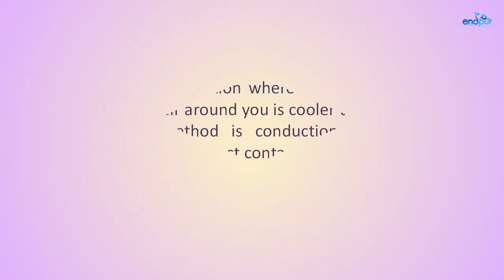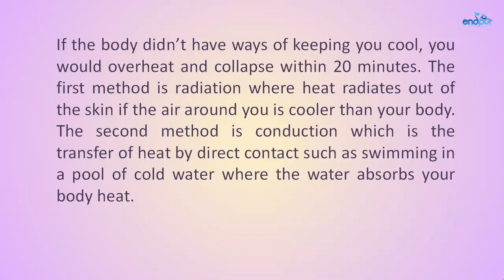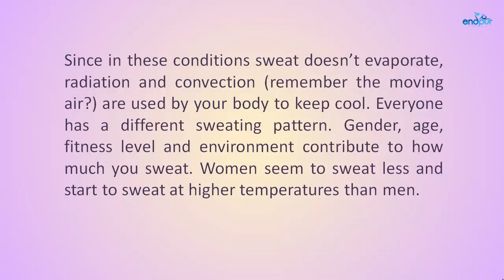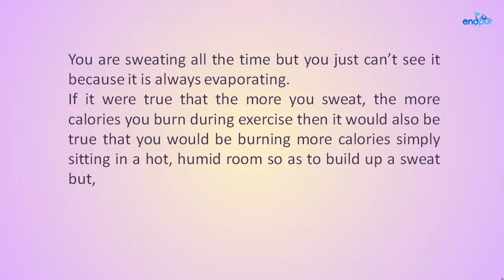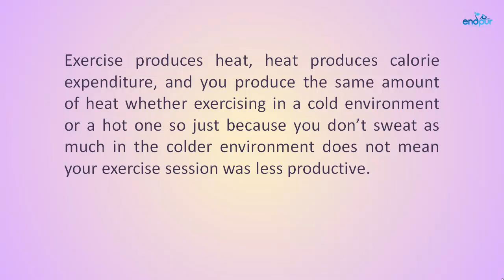If You Don’t Sweat During Exercise, Is It A Waste Of Time? | Sweating Problems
You always hear the old adage, “lets go exercise and work up a good sweat” like sweating is a sign that you’ve had a good, productive workout. But what if you exercise and you don’t really sweat during the workout? Was that workout a lost cause? Does it mean you just didn’t exercise long or hard enough for it to be a productive workout?
Well let’s examine the facts here and dispel the ever popular myth about just why you sweat and it’s relation to exercise.

Your body is like an engine that never stops running and like all engines, it produces heat. The more your muscles contract, the more heat is produced. If the body didn’t have ways of keeping you cool, you would overheat and collapse within 20 minutes.

 The first method is radiation where heat radiates out of the skin if the air around you is cooler than your body. The second method is conduction which is the transfer of heat by direct contact such as swimming in a pool of cold water where the water absorbs your body heat. The third method is convection where moving air cools us down like when you stand in front of a fan or when the wind blows. The last method is evaporation where water from our blood absorbs the heat and rises to the surface of the skin through the sweat glands so it can evaporate creating a cooling effect.

In colder conditions, you will not need to sweat as much due to the body using radiation to keep cool.

sweat during exercise
not sweating during exercise
sweat off
sweating
sweating problem
excessive sweating
sweating problems